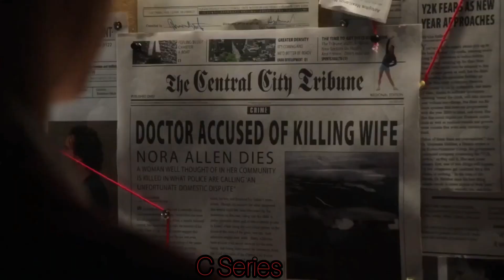Ecena donde Barry Obtiene Sus Poderes . ArrowT2x09 [ Cris Series]